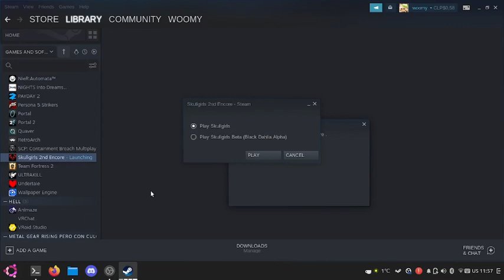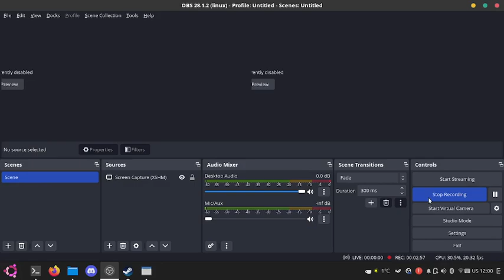[WARNING FLASHING LIGHTS] Skullgirls: 2nd Encore Linux Test [UwUntu]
This is a test for the PC Game Skullgirls' Linux Build.

I was forced to use Linux because of some errors with Windows and Windows 10 installer formatting my Win8 partition was the final blow, then it refused to install.

I initially wanted to upload this to showcase some of the graphical errors that may happen on Linux devices when playing Skullgirls.
It may just be my terrible notetbook but at least it is documented.

Timestamps:
0:00 - Booting up the game
0:27 - Logos and intro [Skipped but there is loading]
0:35 - Title screen and flashing lights.
0:46 - Character select screen and black blocks around characters
1:33 - Gameplay